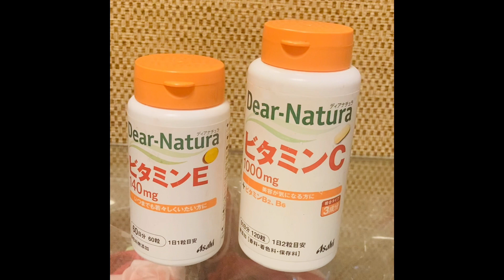Tanggalin ang pekas ng mukha gamit ang aloe Vera at Suka